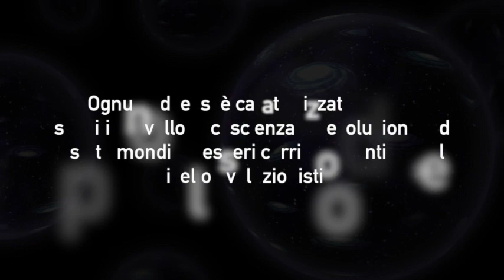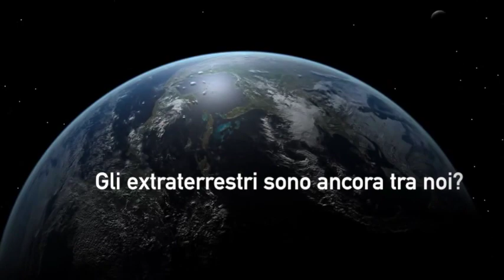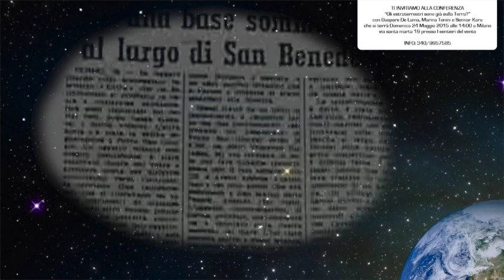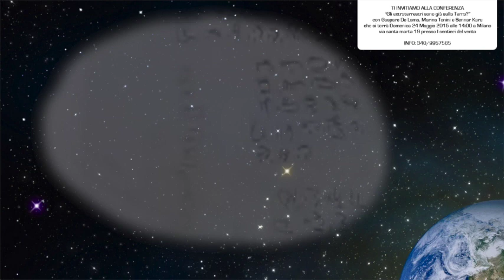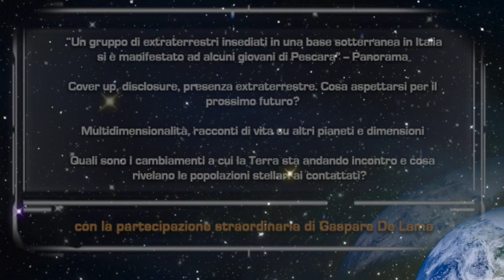Gli Extraterrestri sono già sulla Terra?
La straordinaria testimonianza di Gaspare De Lama, protagonista del caso amicizia, il più straordinario caso di contatto extraterrestre ravvicinato, avvenuto negli anni '50 in Italia. Un gruppo di persone è stato testimone di fatti straordinari e ha incontrato un gruppo di extraterrestri che abitava una base sotterranea che si estendeva sotto il mare adriatico.

Un invito a partecipare alla conferenza con Gaspare De Lama e altri contattisti ( Marina Tonini e Sennar Karu ) che si terrà a Milano Domenica 24 Maggio 2015 alle ore 14:00 in via santa marta 19, presso I sentieri del vento ( zona missori )

Nota importante: non sono titolare delle immagine usate, che uso a solo scopo illustrativo. Ringrazio vivamente i titolari delle immagini spaziali, dell'intervista e della base musicale.